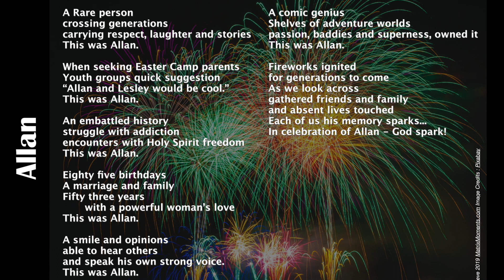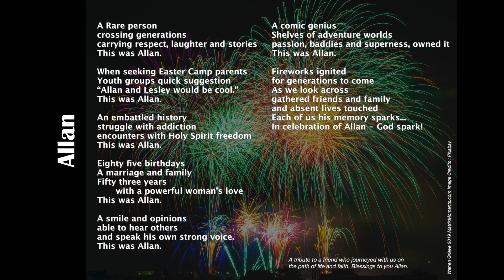Allan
The wonderful friends we make in church, people we would never meet apart from our mutual journey in Christ. This poem celebrates the life of one dear friend who recently died and now enjoys life with God in a whole new way.
Christian Video Spoken Word Poetry from my blog Questions, thoughts and moments in spoken word.